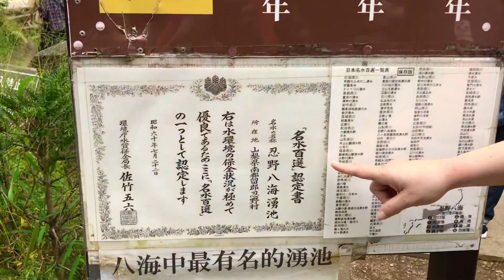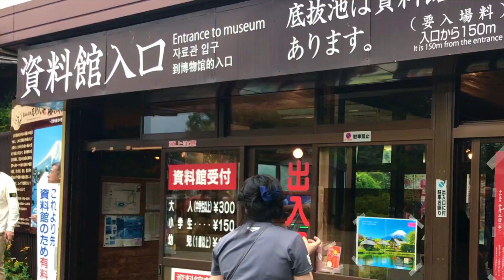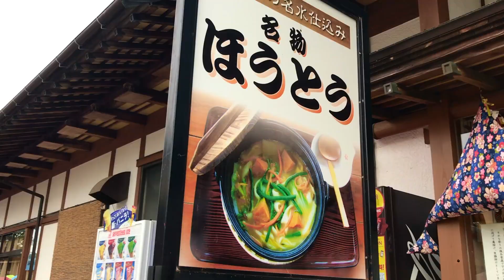ココドコ？ 押すな猪八戒！ 忍野八海